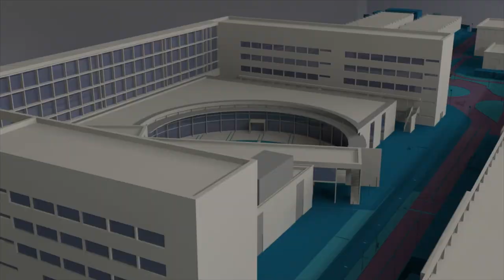Magistrales: reconocimiento a los mejores profesores - Noticia @UPVTV, 16-05-2019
La Univeristat Politècnica de València ha celebrado la segunda edición del acto Magistrales, una iniciativa con la que se reconoce la labor del profesorado de Educación Secundaria Obligatoria, Bachillerato y Ciclos Formativos.

Coincidiendo con el 50 aniversario de la institución universitaria, se ha vuelto a seleccionar a medio centenar de docentes – 22 mujeres y 28 hombres – de todas las poblaciones de la Comunitat Valenciana. La gran mayoría imparte materias técnicas: Biología, Física e Informática. Así como: Matemáticas, Química o Tecnología. Pero, también, otras, entre ellas: Fundamentos del Arte, Plástica, Música e Inglés.

En nombre de las 50 personas distinguidas, fue la profesora Margarita Iglesias la encargada de agradecer el galardón.
La selección del profesorado homenajeado se llevó a cabo a partir de una encuesta realizada entre el alumnado de primer curso de la UPV.

Palabras emotivas, repletas de admiración y gratitud en un homenaje a toda una profesión, la de docente, que con su trabajo consigue dejar huella en generaciones de estudiantes.